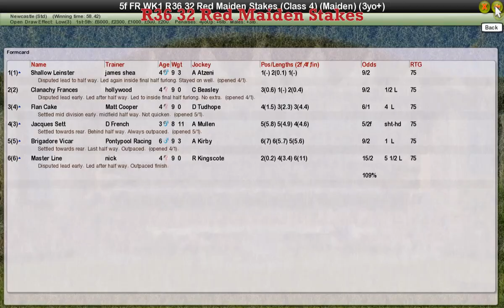FR WK1 R36 32 Red Maiden Stakes